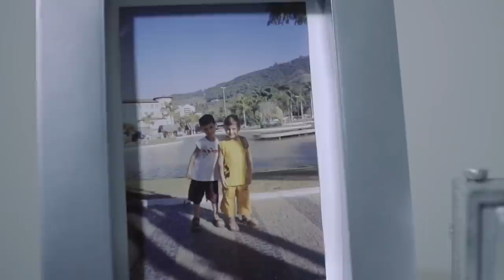MUITO FORTE 😭😭 HOMENAGEM DE LUCAS, FILHO DA EYSHILA, PARA MATHEUS, SAUDADE!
Linda homenagem de Lucas Oliveira para seu irmão Matheus que faleceu, filhos da cantora Eyshila.